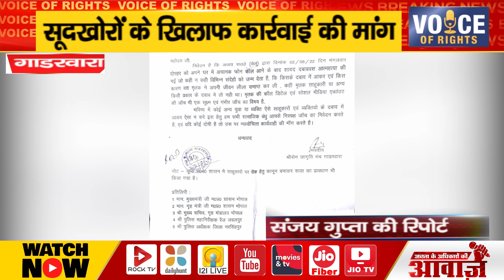गाडरवारा ll सूदखोरों के खिलाफ कार्रवाई की मांग